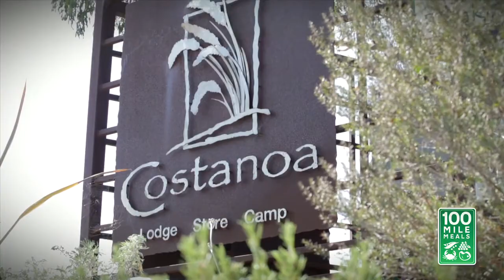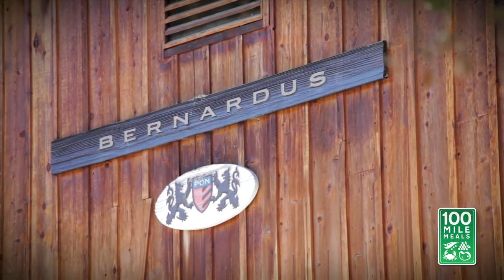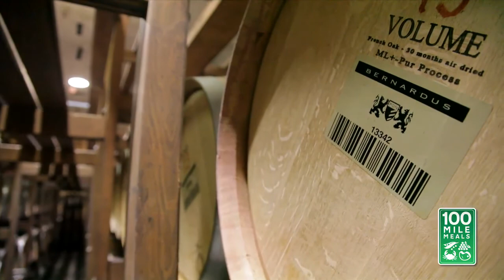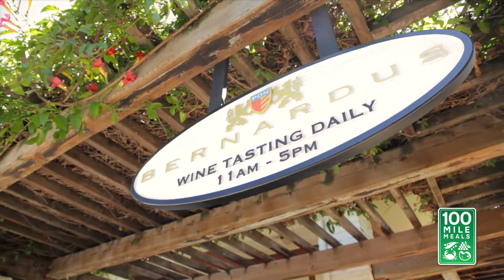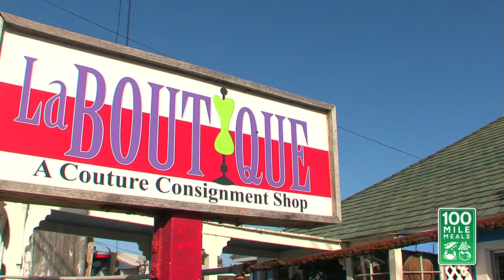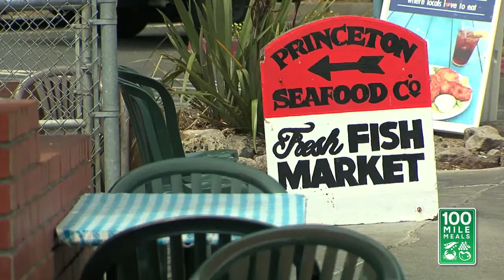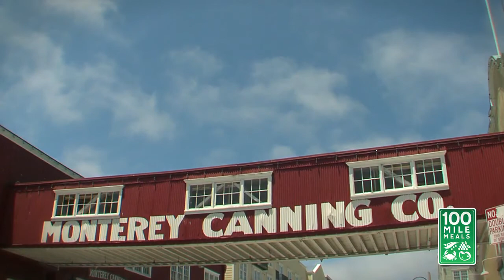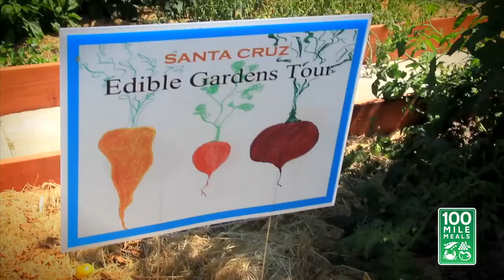First Episode • 100 Mile Meals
100 Mile Meals celebrates all things precious to the palate! We help those who grow, deliver and prepare delicious food and drink reach a wider audience. We also help that audience develop an even broader understanding of our local and regional food culture.

Food is much more than a mere means of subsistence. It defines shared identities and embodies group traditions. It makes us happy! With California being a trendsetter in creating fusion cuisine, new and exciting combinations are popping up all the time. Learn more about them right here on 100 Mile Meals!

Our dedicated team and sponsors look forward to following the seasons and bringing our audience cooking/shopping tips in an informative and entertaining way both online and TV.